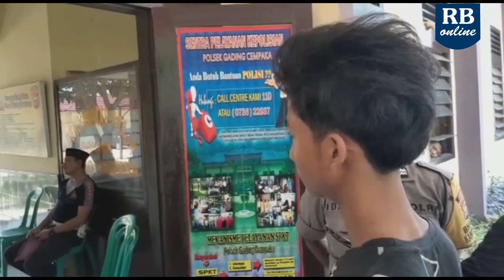Tempo 24 Jam, Polsek Gading Cempaka Amankan Pelaku Penusukan